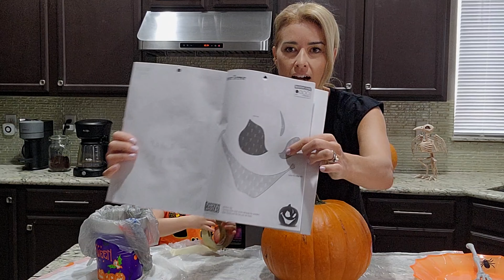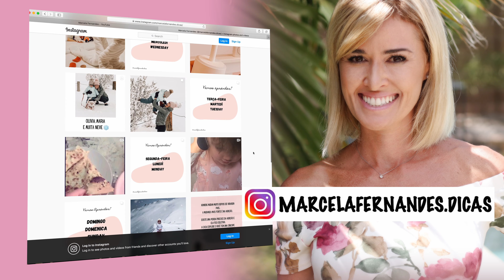PUMPKIN CARVING - EASY METHOD /Como fazer uma Abóbora de Halloween fácil.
Tenho dicas como essa diariamente no meu instagram: @marcelafernandes.dicas
Se ficou alguma dúvida deixa um comentário aqui que adoro ler e trocar ideias.

Beijos,
Má